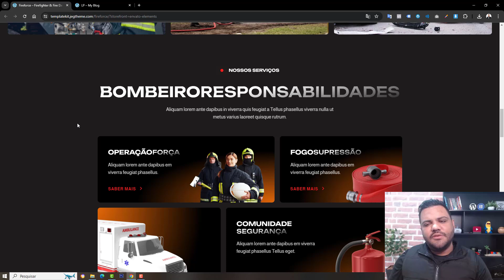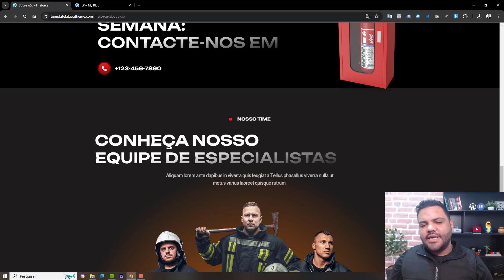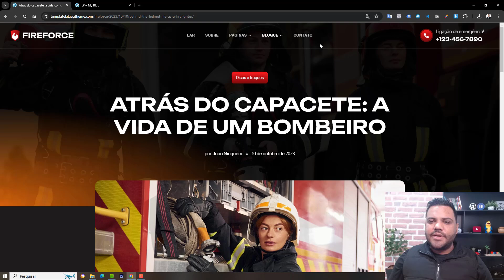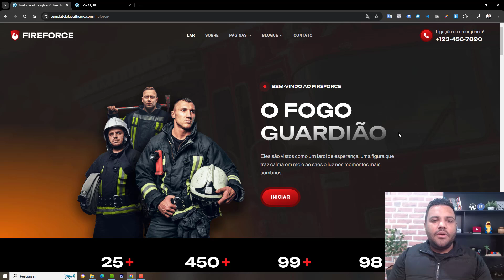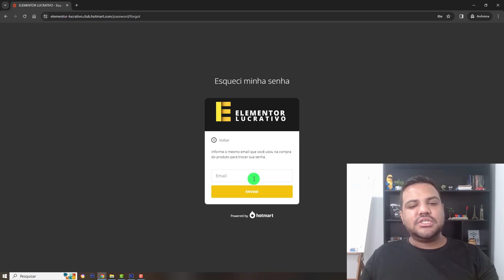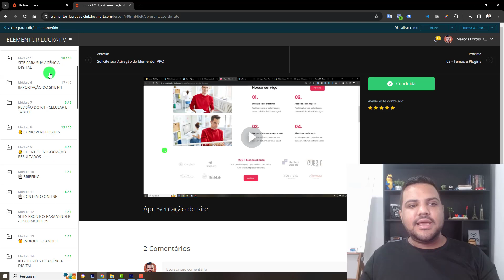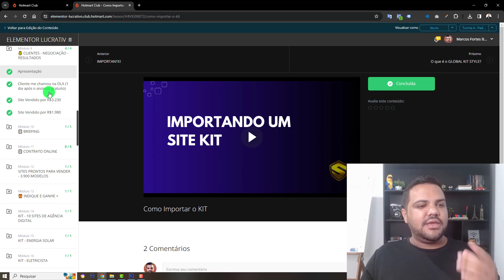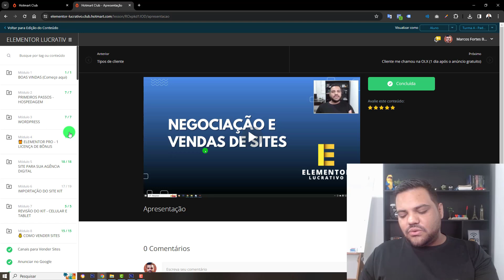TEMPLATE SITE PARA BOMBEIROS - INCÊNDIO - SEGURANÇA ANTI INCÊNDIO - EXTINTORES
Você terá acesso completo as cursos:
✅ Site Empresarial
✅ Logomarca
✅ Loja Virtual
✅ Cartão Virtual
✅ CSS Personalizado
✅ SEO Otimização para o Google
✅ Facebook Ads
Gostou?
Quer aprender?